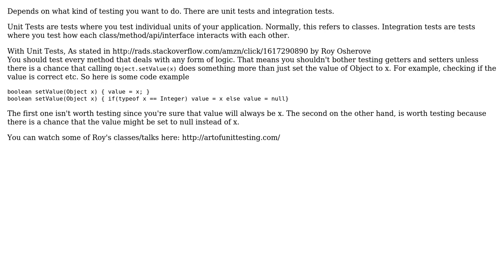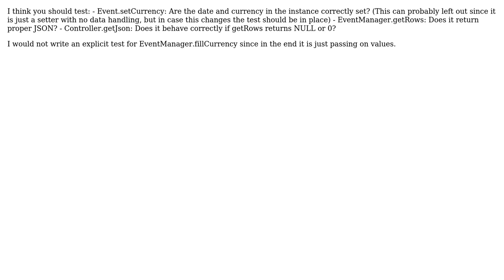Software Engineering: Area of testing (2 Solutions!!)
Software Engineering: Area of testing

With thanks & praise to God, and with thanks to the many people who have made this project possible! | Content (except music & images) licensed under CC BY-SA | Music | Images & others | With thanks to user ? user Maru user Markus and the Stack Exchange Network Trademarks are property of their respective owners. You are responsible for your own actions.